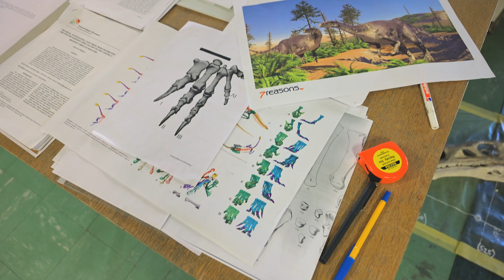Making of Plateosaurus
In Setting up an Exhibition zeigen wir euch, wie der Aufbau unserer KinoSaurier-Ausstellung im Naturhistorischen Museum hinter den Kulissen abläuft bis hin zur Eröffnung. Kommt mit auf eine Tour der anderen Art.

In diesem Teil zeigen wir euch die Präparation unseres neuen Plateosaurus. Als Dauerleihgabe vom Sauriemuseum Frick aus dem Schweizer Kanton Aargau, wurden die Knochen des Sauriers in ganzen Gesteinsblöcken im NHM Wien angeliefert und sorgsam in feinster Handarbeit von unserem Präparator*innen Team freigelegt. Rund 310 Originalknochen konnten somit für das Modell genutzt werden. Die fehlenden oder zerstörten Knochen wurden mit dem 3D-Scanner erfasst und im 3D-Drucker nachgedruckt. Somit besteht das Skelett aus rund 61 Prozent Originalknochen, ein Höchstwert für Dinosaurierskelette. Knapp 15.000 Arbeitsstunden sind somit in das Plateosaurus-Skelett geflossen. Die einzelnen Segmente des Stahlkonstrukts wurden für jeden einzelnen Wirbel und Knochen extra angefertigt, wodurch ein wunderbares Modell entstanden ist.
Zum "Wiener Plateosaurus" gibt es auch noch ein paar Eckdaten:
Er war rund 5,8 Meter hoch, wog 1,2 Tonnen und war um die 20 Jahre alt.

Funfact am Rande, während der Präparation wurde in einer der Rippen auch der Zahn eines fleischfressenden Dinosauriers gefunden.

Um mehr über den "Wiener Plateosaurus" zu erfahren und weitere spannende Informationen über die Welt der Dinos zu erfahren, schaut bei unserer Ausstellung vorbei.

Die KinoSaurier-Ausstellung startet am 20. Oktober 2021.
Kommt vorbei.